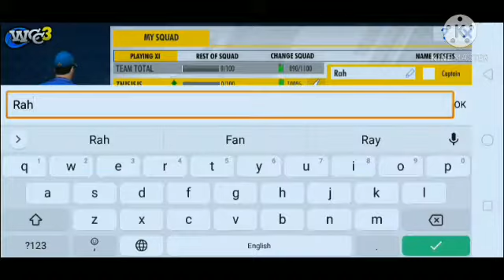How To Create KL RAHUL Face In WCC3 || Make Real Face Of KL RAHUL || Make Real Face Part - 17